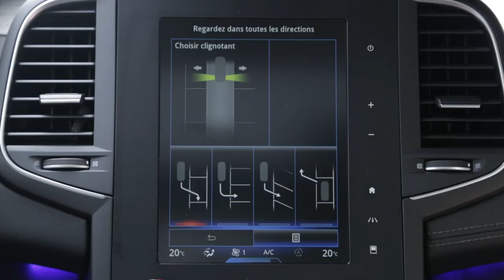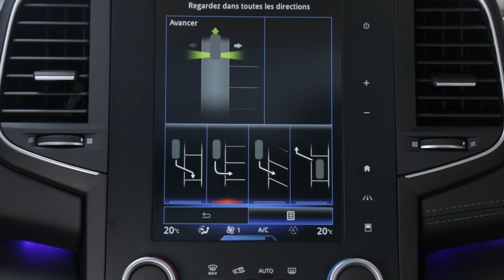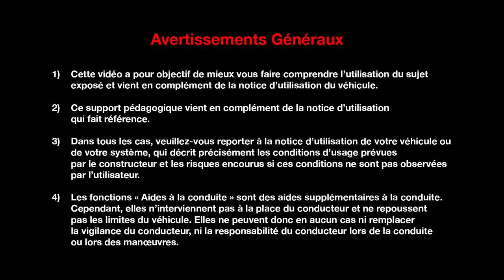Easy park assist